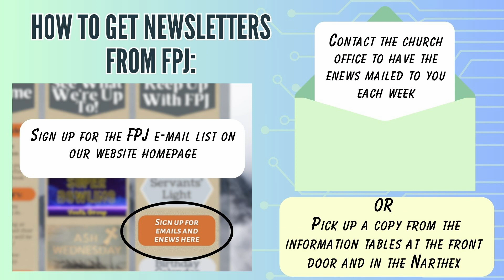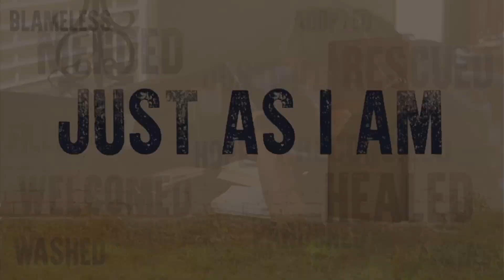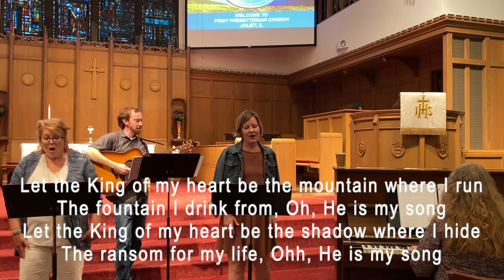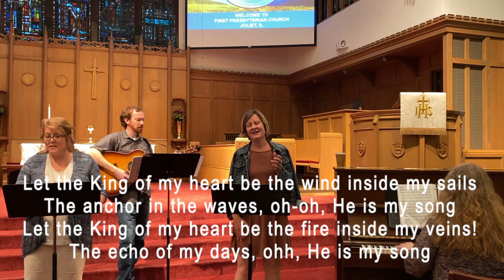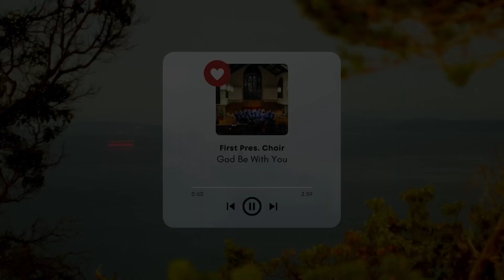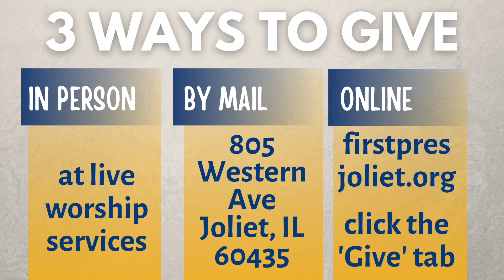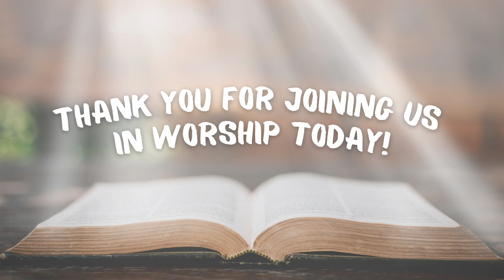February 25th, 2024 Online Worship with FPJ